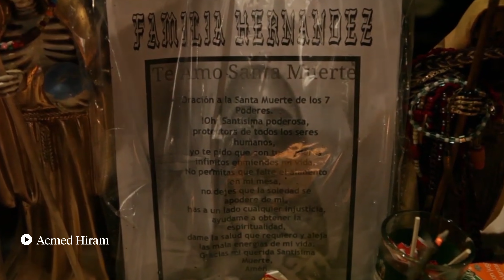¿Por qué la Santa Muerte es tan popular en México?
En México abrazamos la muerte porque tiene todo un significado distinto para nosotros. Sin embargo, debido a nuestro contexto de social y de seguridad algunos de los mexicanos están más cerca de la muerte que otros.

Seguro has escuchado o visto que en los barrios del país hay muchas imágenes, altares o devociones a la Santa Muerte.

Si no sabes quién o no entiendes porque habiendo tantos santos, existe uno en especifico sobre la muerte, este video es para ti porque amamos explicarte cosas y este es un tema que muchos mexicanos se han preguntado.

Si tu eres de esos mexicanos que se encomienda a esta santa, cuéntanos como ha sido tu experiencia.

¿Y tu qué opinas?

Guión: Ernesto Payán
Producción: Ahora Entiendo Media